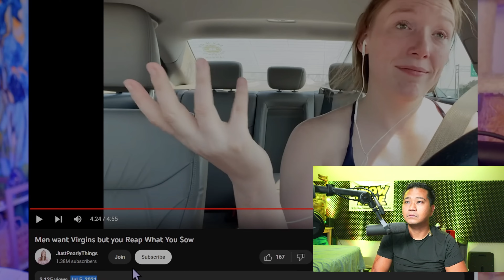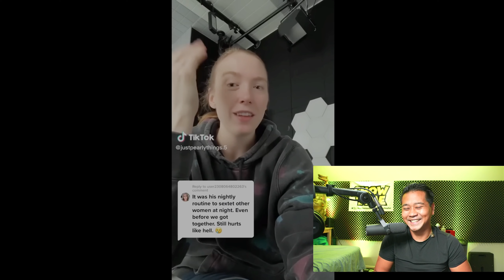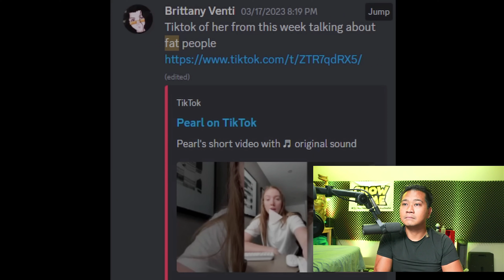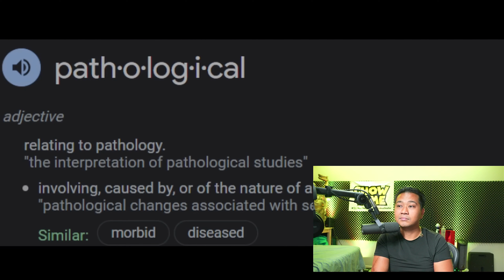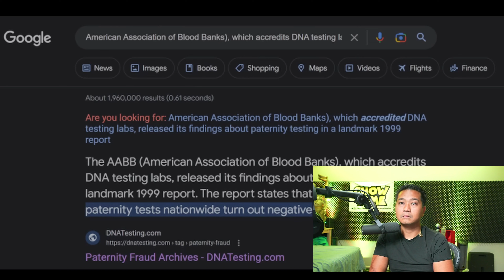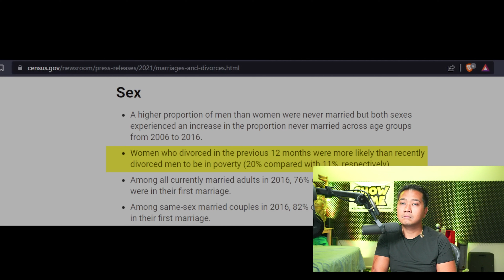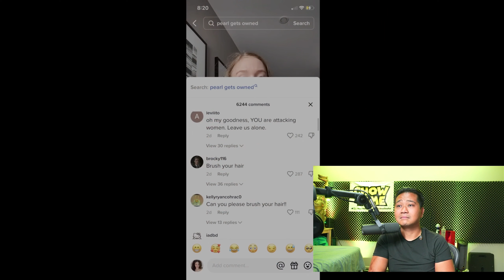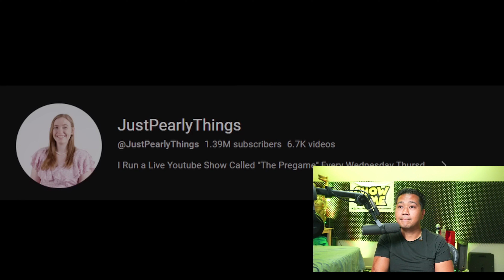The Discount Female Andrew Tate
give HER some support@BrittanyVenti